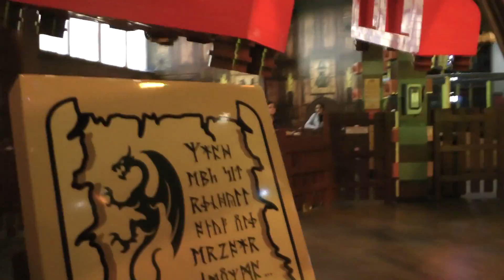LEGOLAND Kids Playing Lego Building BLOCKS FUN PARK!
TOYCARS engages young minds with cool toys that promote creative learning and motivate imagination.  Kids videos are action packed with cool edits, fast paced races, exploring outdoors, extreme stunts, Dinosaurs, Animations and RC Police Chase VS Monster Truck Madness, Hot Wheels die cast collectibles and lots more!

Children love to have fun playing, TOYCARS creates educational Toy Reviews from 2 young boys "boo boos and Bud Buds"  Full of energy and joy from such videos showcasing New Toys, Minecraft Game Play, Hot wheels track building, Racing tracks, Lego creations, building environments for play and much much more!!!

Content created by Artist/producer Darryn Rae
Darryn is known for his unique
acrylic paintings under the name RAEART.

a video by Darryn Rae